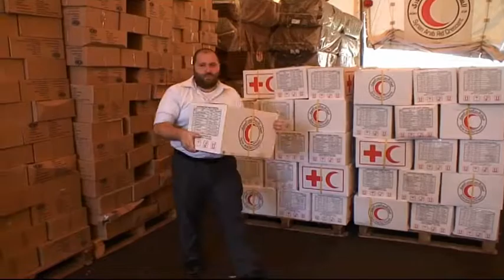SIRIA. Damasco, capital de los desplazados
DAMASCO. Bashar Al Assad tiene una semana para presentar la lista de sy arsenal químico y cumplir asi la primera exigencia del pacto acanzado entre Rusia y EEUU. Esta crisis parece camino de resolverse, pero no supone el final de la guerra que sufre Siria. El país permanece en situación de emergencia y las organizaciones humanitarias alertan de que cada día es más complicado hacer frente a las necesidades de los  desplazados internos